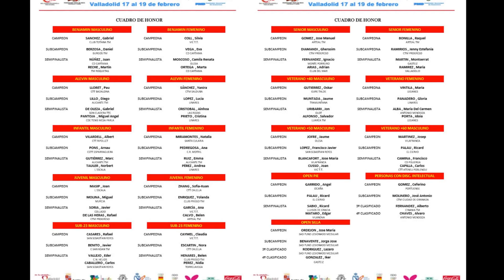Yanira Sánchez del Club CTM Salduba Campeona Alevín femenino Estatal Valladolid 2017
Algunas imágenes de Yanira Sánchez del Club CTM Salduba en su particiipación en el Torneo Estatal de Valladolid 2017, en el que finalmente se proclamó campeona de la categoría alevín femenino.